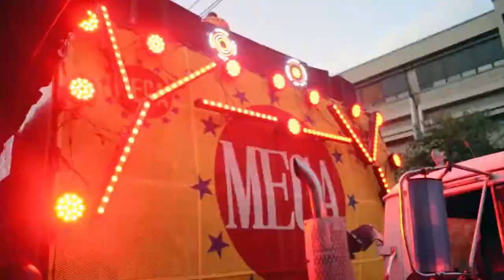Se ou k pou Jere l Official Video Team Louko Production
SE OU K POU JERE L
Team Louko Production
Carnaval 2015
Dir: Loukovsky Morisset
Prod: Louko Production
Dir Photographie: Jeff Tech